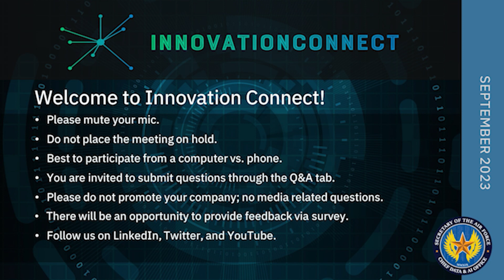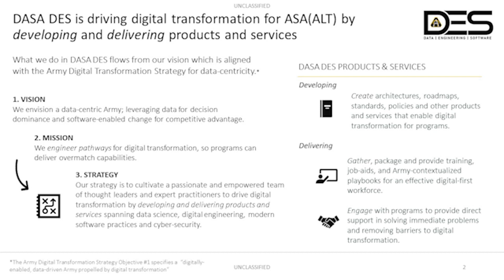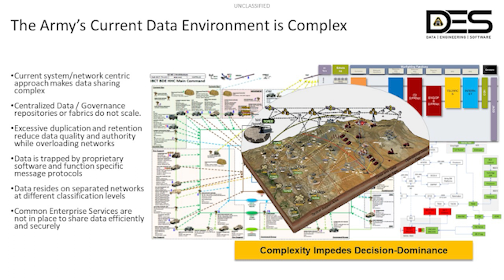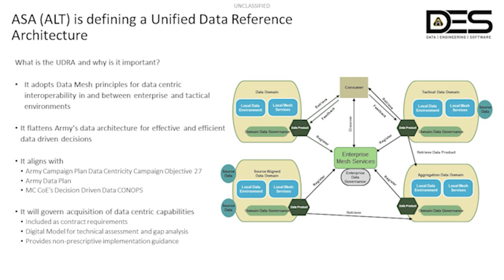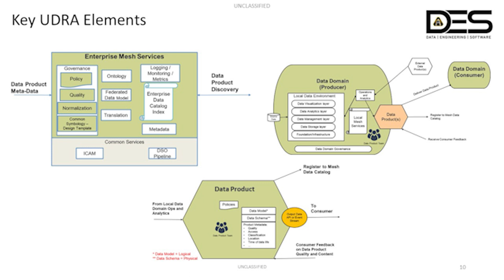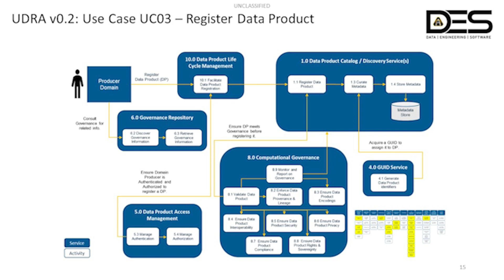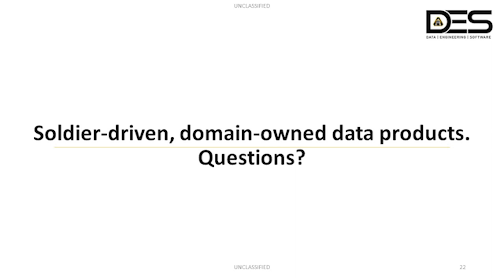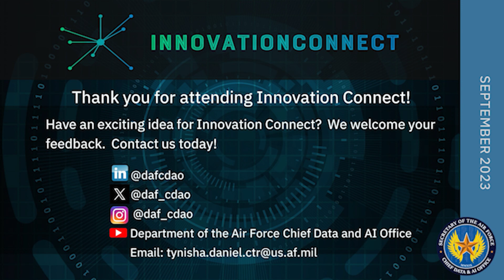Innovation Connect | Army Office of Data, Engineering, and Software | 13 September 2023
The Department of the Air Force (DAF) Chief Data and AI Office (CDAO) is excited to announce the following Innovation Connect joins Mr. Steven Drake, Senior Network and Systems Operations Research Leader with the Deputy Assistant Secretary of the Army for Data, Engineering and Software, ASA (ALT).

During the presentation, Mr. Drake overviews the Army's innovative efforts to pave the way for data-centricity with a tactical edge.

The presentation concludes with an audience Q&A.